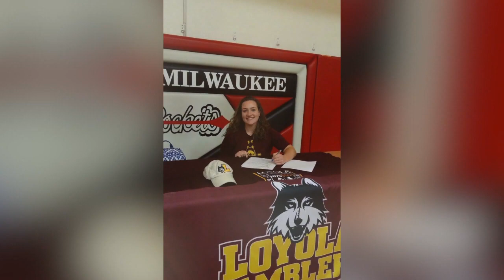Aaron Frye's Sports Demo Reel